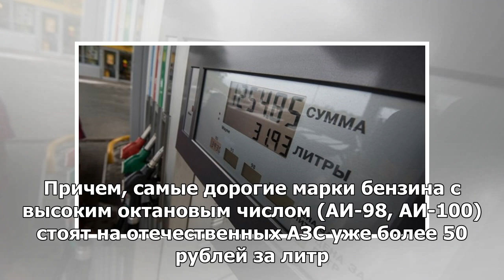В Государственной Думе правительству было предложено регулировать цены на бензин